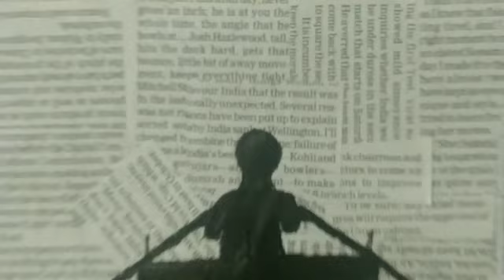DIY / Easy Painting for Beginners / Home Decor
Painting cum home decor idea with just 3 things.
*Cardboard
*Newspaper
*Black Acrylic Paint